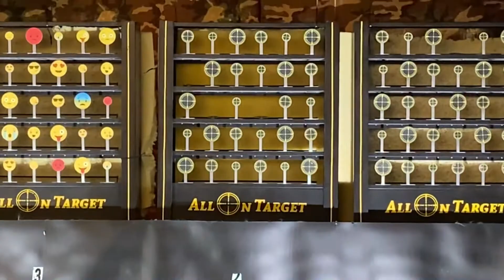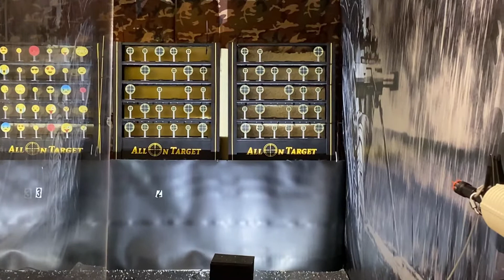SHOOTING GAME ZONE / SUNDAY FUNDAY WITH MY KIDS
Grasias por aser click a este video, no se olviden de dejarme su comentario 👍

Mi nombre es Yazzi 💜 y mi canal es de todo un poco😍😍

Bienvenidos a todos los que son nuevos por aqui👋🏼 Muchas grasias 🤝🌻🌻

AQUI LES DEJO EL CANAL DE MIS KIDS👦👧
Espero y pasen por alla 👍👍

Mis Vídeos son de todo un poco/ COMPRAS/VLOGS /FAMILIA/ MAKIYAJE 💄💄 ETC..

MI VIDEOS DE COMPRAS 🛍🛍

HAULS 👇🛍🛍💕💕

BATH & BODY WORKS SEMI ANNUAL SALE

OLD NAVY HAUL 75% GREAT SALE

DOLLAR 🌳🌳 HAUL JULY 2020

5 Below & Marshalls HAUL

BUY EVERYTHING WITH MY OWN MONEY